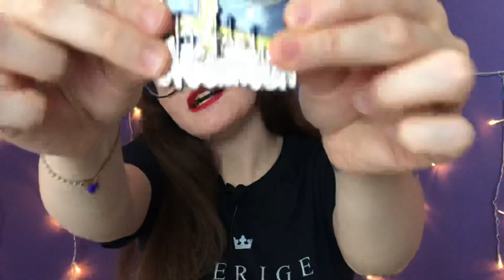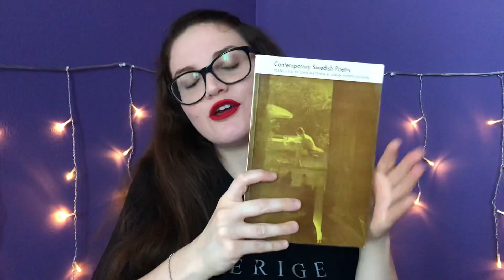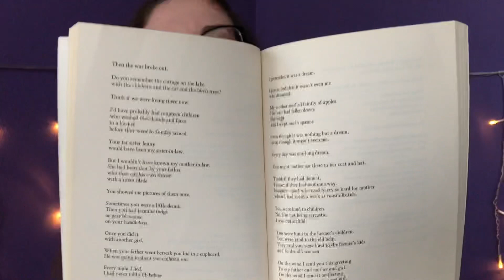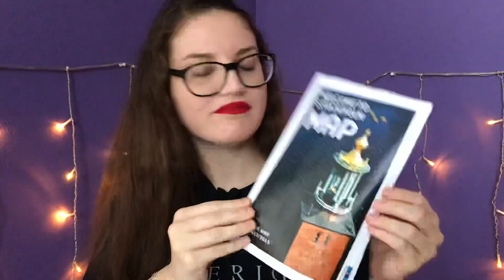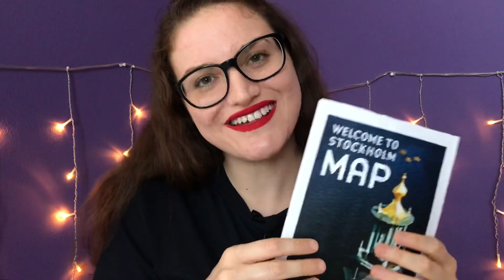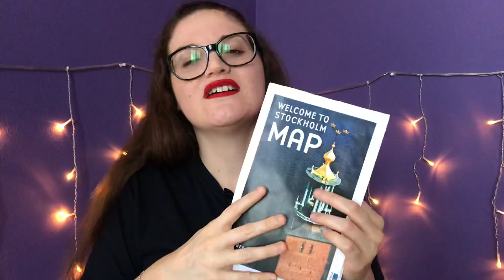✧ASMR - Suoni di oggetti provenienti dalla Svezia😴🌈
Hej allihopa🇸🇪
Il Midsommasmr è finito e non posso che ringraziarvi per l’affetto e la dolcezza con cui avete accolto questa mia idea.
È stata una settimana meravigliosa in vostra compagnia, spero sia stato così anche per voi! 💛💙
Ci salutiamo con un video molto semplice, in cui vi mostro e vi faccio sentire i suoni di alcuni oggetti a me cari, che ho comprato proprio in Svezia🇸🇪
Vi aspetto comunque sul canale con la pubblicazione normale che riprenderà tra qualche giorno! ♥️♥️♥️

Se sei arrivat* fino a qui commenta con: chefikoilmidsommasmr 🙈🇸🇪